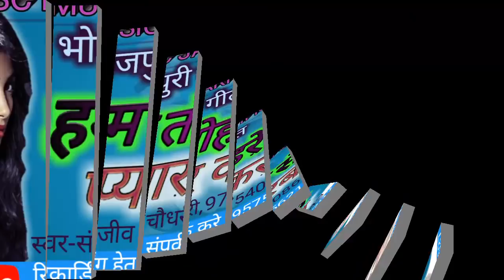Sanjeev Chavdhari- Bhojpuri Song Ham Tohre Se Piyar Karb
Song - Ham Tohre Se Piyar Karb
Singer :- Sanjeev Chavdhari
Lyrics :- Sanjeev Chavdhari
Director :- Gita Prasad Rajwade
Recordist :- Uday Vishwakarma
Producer :- Murari Lal Rajwade